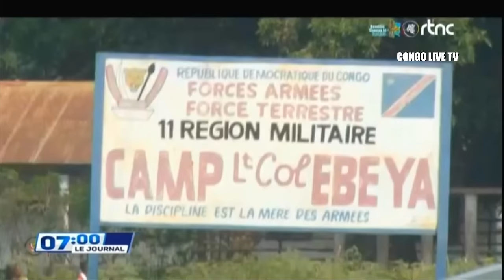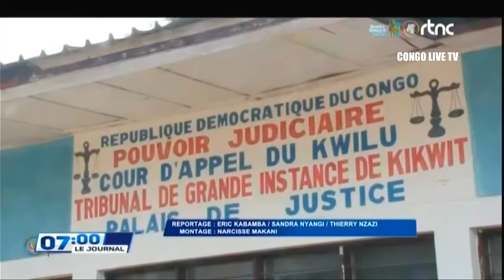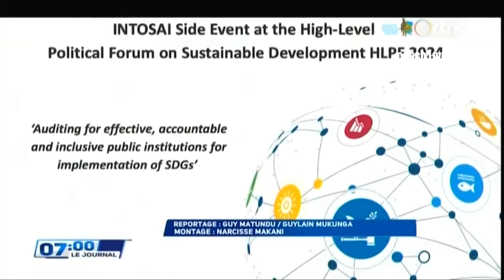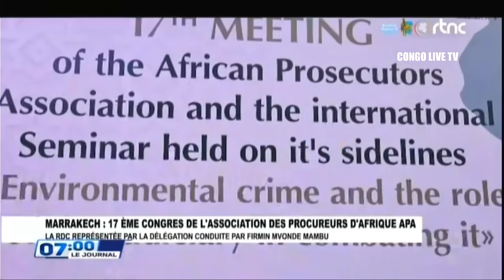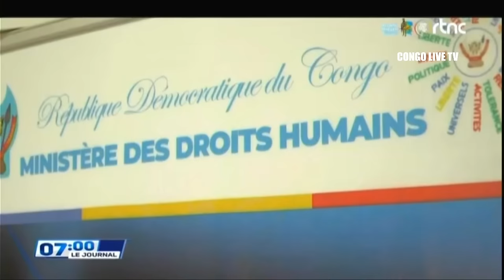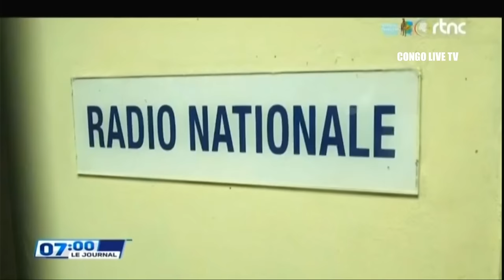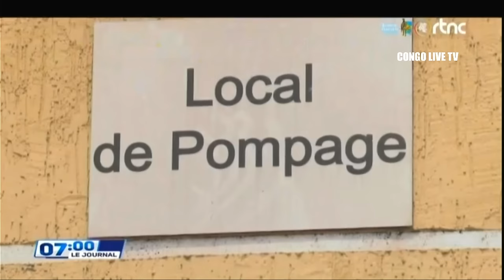SUIVEZ : LE GRAND JOURNAL DE CE JEUDI LE 18.07.2024 RTNC EDITION 07H00